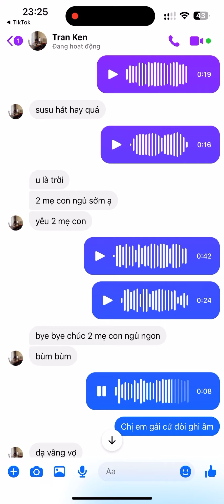(06/07/2023) Susu ghi âm cho bố Kiên